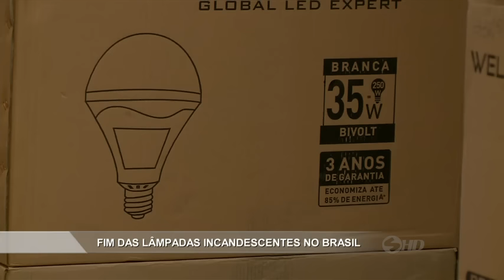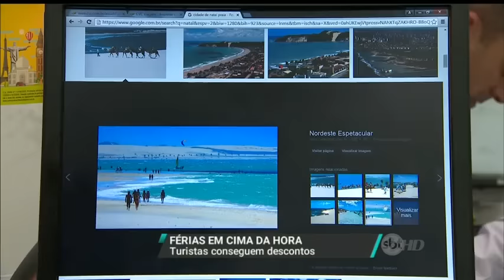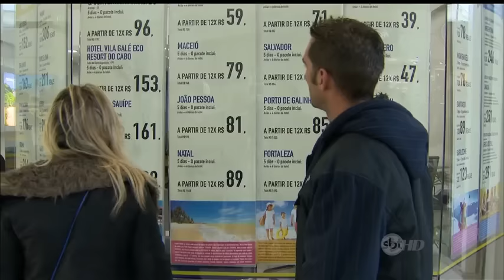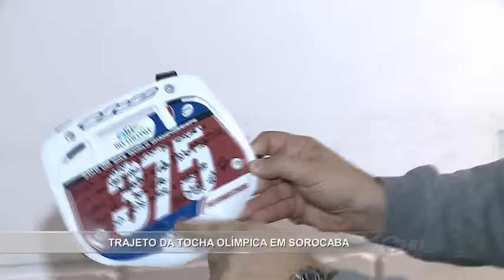Manchetes Noticidade - TV Sorocaba 30-06-16 (Parte 02)